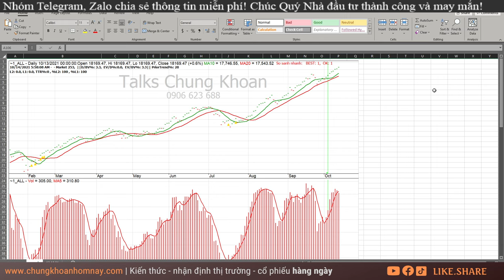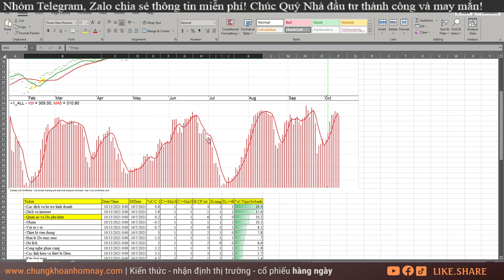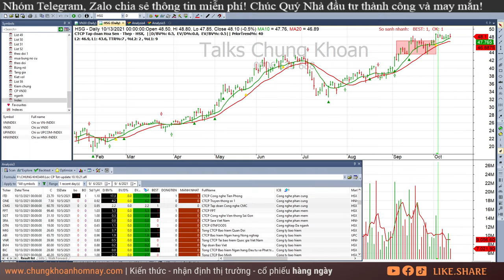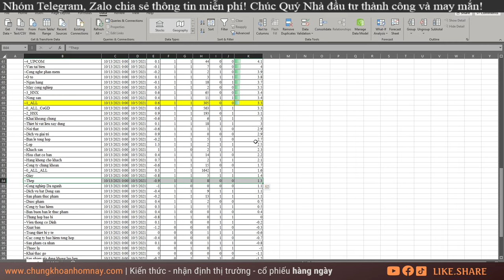Chứng khoán hôm nay| Nhận định thị trường ngày 14/10: Rung lắc| LDG, DCM, DPM, CTR, HSG, PVG, TAR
Chứng khoán hôm nay| Nhận định thị trường ngày 14/10: Rung lắc| LDG, DCM, DPM, CTR, HSG, PVG, TAR, LAS, ASP,  TAR